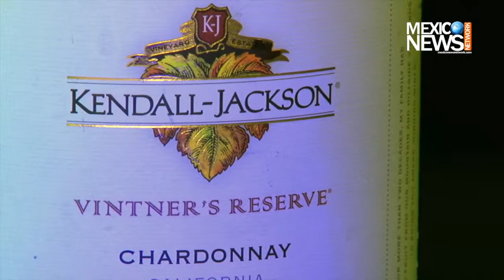Jackson Family Wines Culinary Series